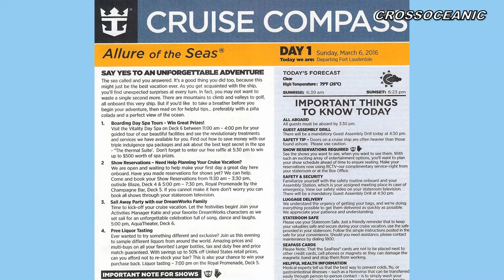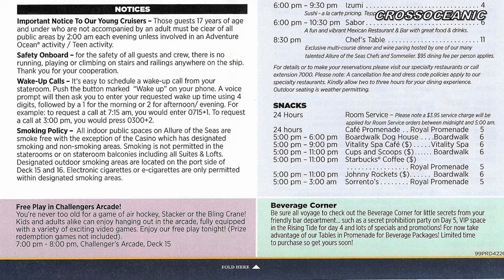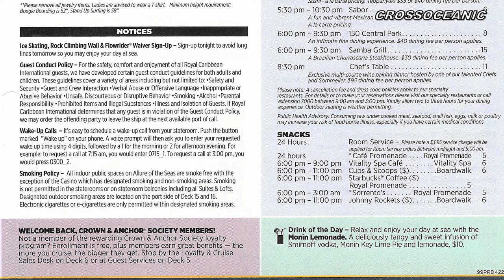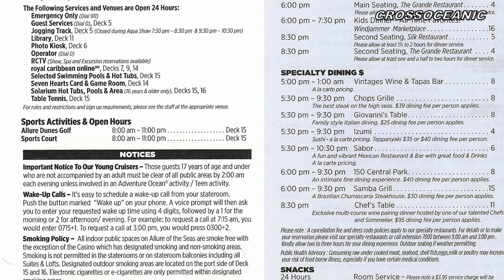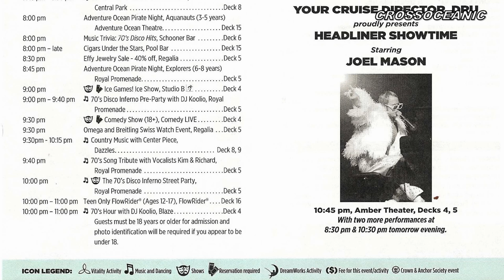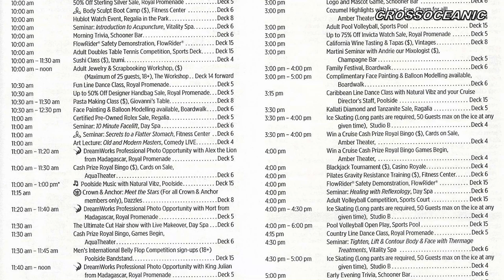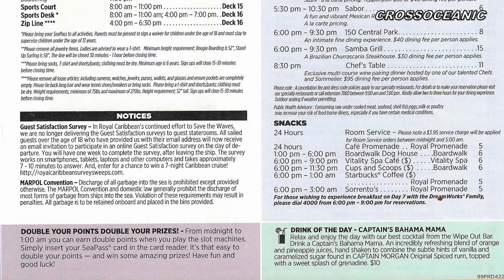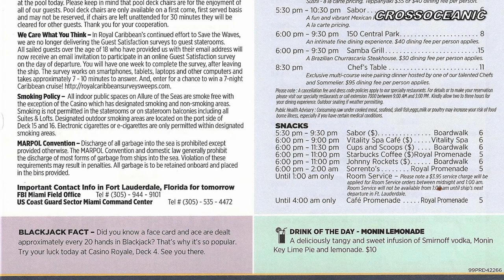Allure of the Seas 2016 Cruise Compasses - Daily Programs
The life on board of the largest cruise ship in the world. Daily programs of a 7 day Caribbean cruise on the Allure of the Seas. HD 1080p images. Stop playback any time  to read the content.